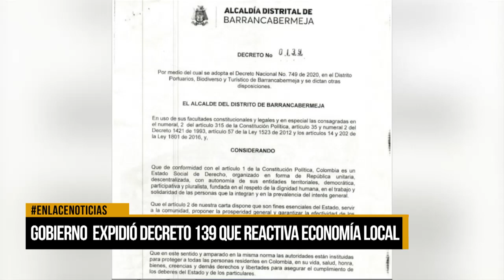Gobierno expidió decreto que reactiva economía local